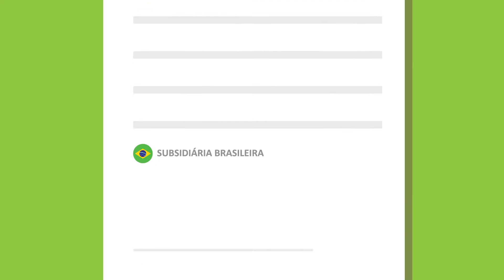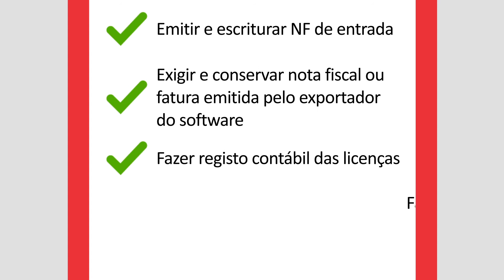ABES BSA: Governança de T.I